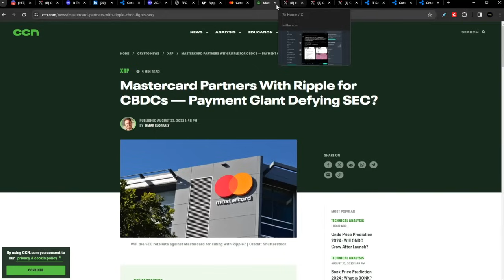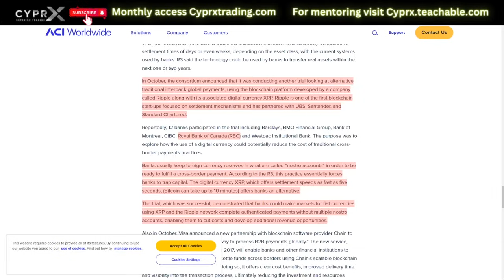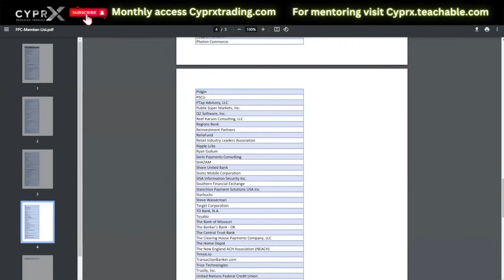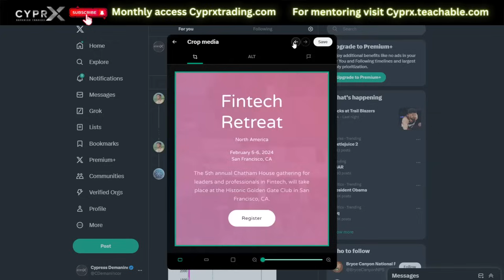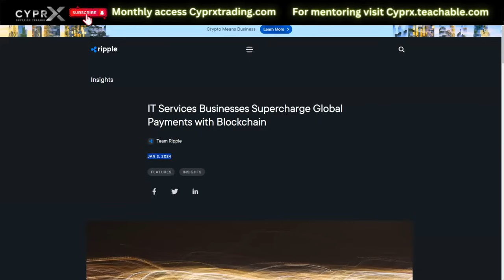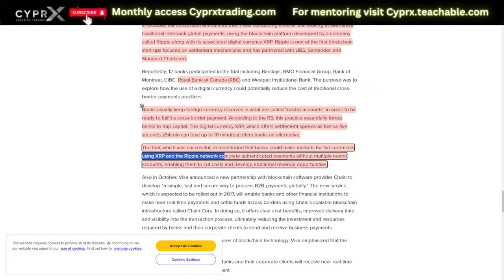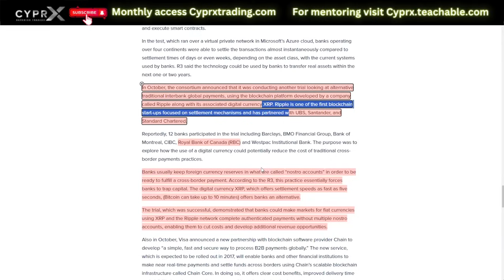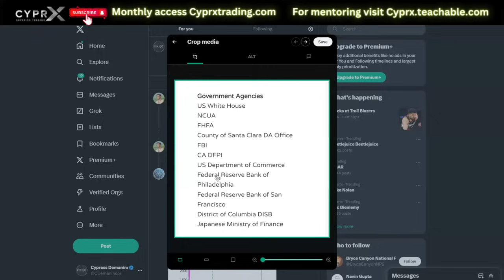THIS CONFIRMS BANKS USED XRP AND IT WORKED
ACI WORLDWIDE CONFIRMS BANKS USED XRP AND IT WORKED!